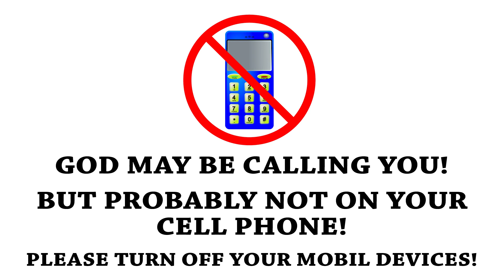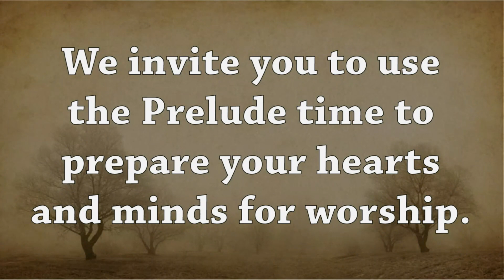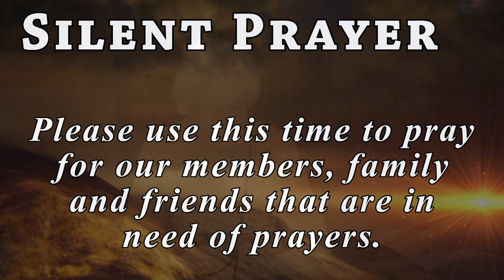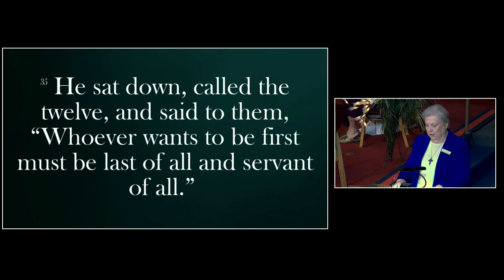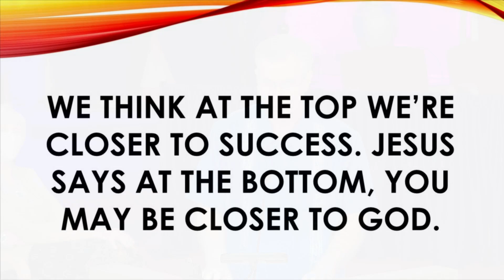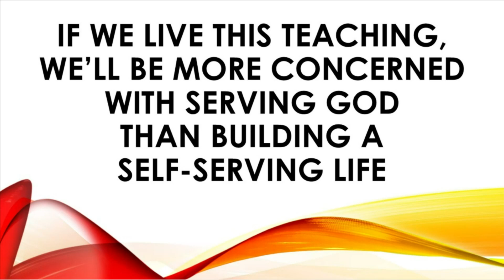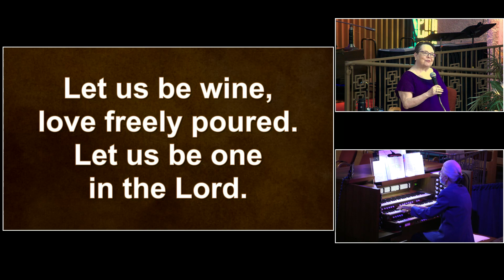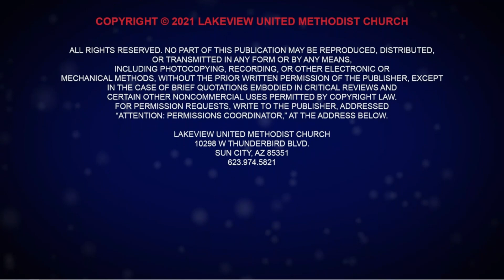Sept 19, 2021 930AM Service Just Do It 3 Doing the Most, Being the Least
Jesus says, “Whoever wants to be first must be last of all & servant of all.” Christians are people who give themselves to God & doing all that God asks. Jesus uses the example of a child, one who is the least, as someone who is great in God’s kingdom. We serve God, not the false idol of success, even when it’s unglamorous.